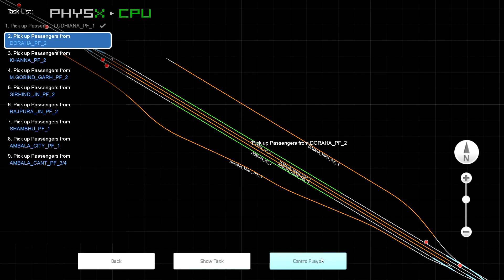#14650 SaryuYamunaExpress Journey Full HD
SYSTEM REQUIREMENTS
MINIMUM FOR 32-BIT:
OS: 32-bit Windows 7 Service Pack 1, 8.1 or 10 Required (Other OS versions and types are not supported)
Processor: Intel Core-i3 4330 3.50 GHz Dual Core or AMD A8 6600K 3.90 GHz Quad Core or Better
Graphics: NVIDIA GeForce GTX 750 Ti or AMD Radeon R9 Graphics with 1 GB Dedicated VRAM or Better
DirectX®: 9.0c
Network: Broadband Connection (May incur additional costs for use)
Storage: 40 GB or more available space (Additional Add-Ons will require more)
Sound Card: DirectX Compatible Audio Device
Additional Notes: Requires mouse and keyboard or Xbox Controller
Laptop, Notebook, Mobile or Low Power versions of the above specifications (including Intel or Integrated Graphics) may work but are not supported. Updates to Chipset, Graphics and Audio Device Drivers may be required. For information relating to recommended specifications for Train Simulator 64-bit, please refer to the Train Simulator 2019 User Guide.
RECOMMENDED FOR 32-BIT:
OS: 32- or 64-bit Windows 7 Service Pack 1, 8.1 or 10 Required (Other OS versions and types are not supported)
Processor: Intel Core-i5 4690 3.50 GHz Quad Core or AMD Ryzen 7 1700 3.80 GHz Quad Core or Better
Memory: 4 GB RAM (maximum possible under 32-bit Windows)/16 GB or Better (For 64-bit Windows)
Graphics: NVIDIA GeForce GTX 970 or AMD Radeon RX 480 with 4 GB Dedicated VRAM or Better
DirectX®: 9.0c
Storage: High Performance SSD Recommended with 40 GB or more available space (Additional Add-Ons will require more)

My Lappy Config
Ram- 8gb
Processor- Intel I5 9th Gen 9300H
256gb SSD With 1tb HDD
Graphic Card- Nvidia GTX 1650 4Gb With 2gb Intel UHD460 Family